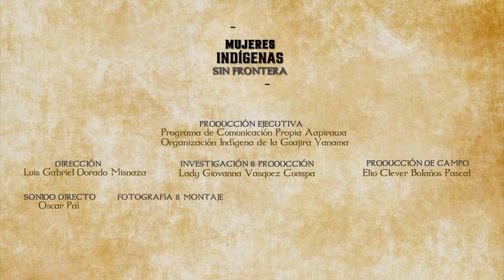Mujeres Indígenas Sin Frontera - Capítulo 2: Pueblo Awá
🎥| Capítulo 2: Pueblo Awá - Pasto, frontera con Ecuador.

Jovita es una mujer Awá de 70 años, a quien las circunstancias la obligaron a salir de su territorio en búsqueda de un mejor futuro para su familia, la idea de abandonar el territorio surgió porque vio en riesgo la vida de su hijo, ya que por esos días varios jóvenes de su comunidad habían sido reclutados forzadamente por un grupo armado ilegal.